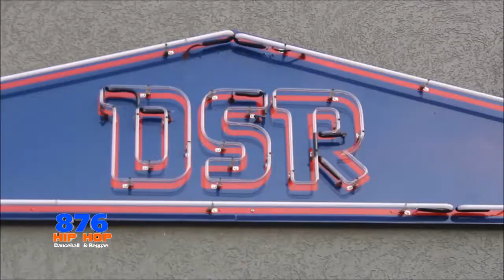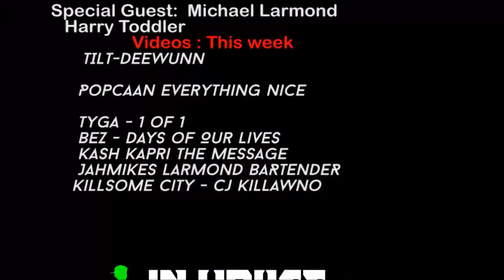876 HIPHOP DANCEHALL & REGGAE DOWN SOUND RECORDS SPECIAL /JOE BOGDANOVICH,HARRY TODDLER MIDDLE EAST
876 HipHop Dancehall & Reggae Tv Show Video Chart Count Down
Hosted By: Geezy B And Queen Latesha

Available Services:Video Premiere, Interviews, Advertising, Advertising Music Promotion And Party/Event Adverts
Friday @9PM And Repeats Tuesday And Wednesday @9Pm